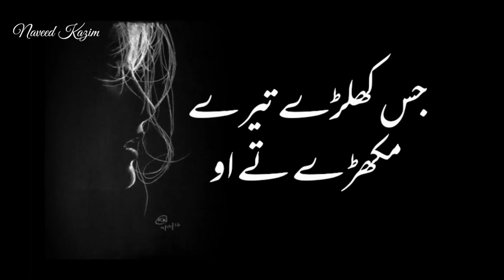Kal Ao Kon Si Tere Nal | black screen whatsapp status video | Attaullah Khan Essa Khelvi